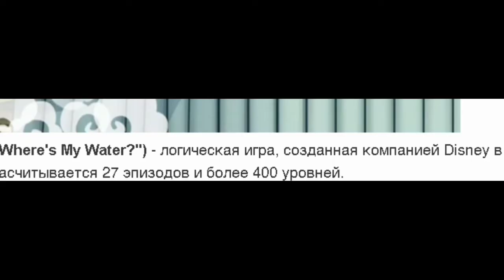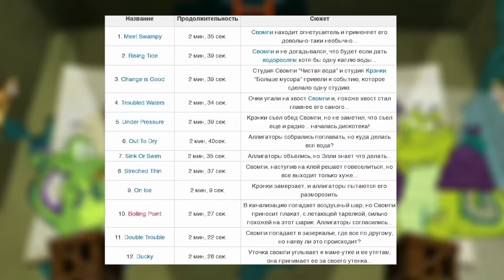Что такое Крокодил Свомпи? Ностальгия Where's My Water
➤Напиши если играл Where's My Water